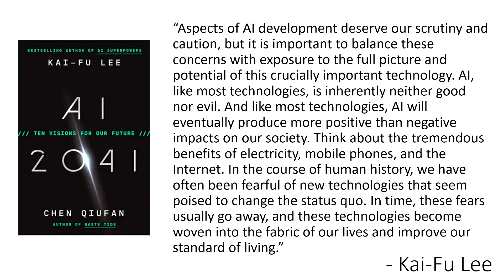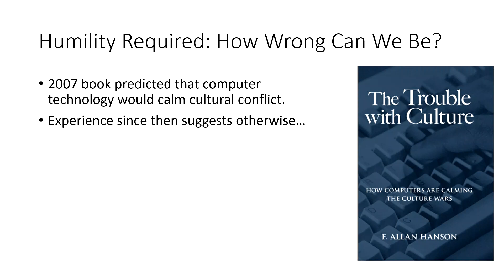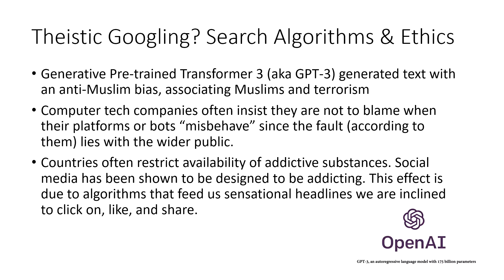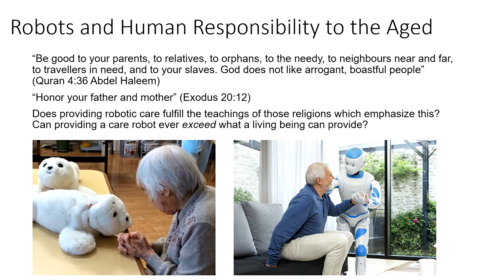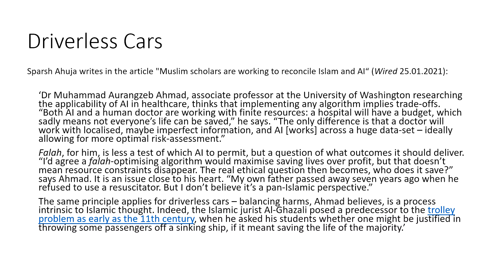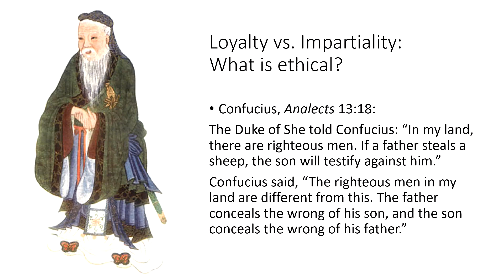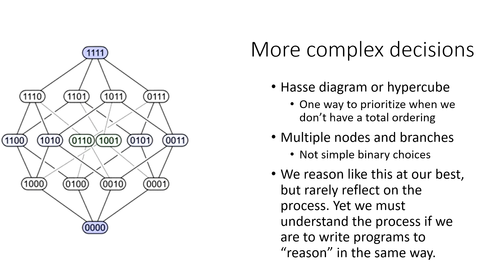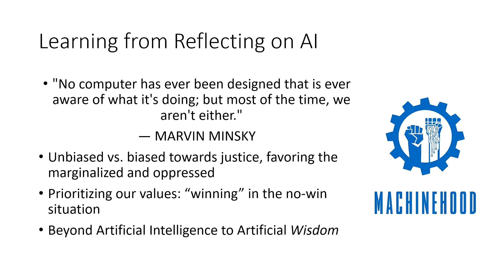AI and Theological Ethics rehearsal run-through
A run-through of my talk given at the online seminar organized by Qom Seminary in Iran.